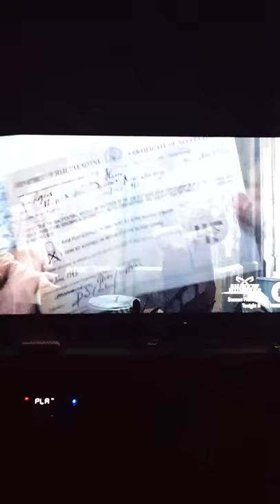Captain America 2011 Steve Rogers gets Beat up